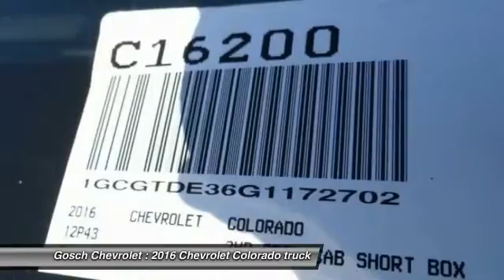2016 Chevrolet Colorado HEMET, SAN JACINTO, LAKEVIEW, PERRIS, PALM SPRINGS C16200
2016 Chevrolet Colorado 4WD Crew Cab 128.3 Z71

Gosch Chevrolet
400 Carriage Circle

GOSCH CHEVROLET PROUDLY SERVING HEMET, SAN JACINTO, LAKEVIEW, PERRIS, PALM SPRINGS, AND SURROUNDING SOUTHERN CALIFORNIA LOCATIONS. THIS BLACK 2016 Chevrolet COLORADO IS EQUIPPED WITH A 3.6L SIDI DOHC V6 VVT Engine, AUTOMATIC TRANSMISSION, AND RECEIVES AN ESTIMATED 17 City/24 Hwy MPG. GOSCH CHEVROLET 400 CARRIAGE CIRCLE HEMET CA 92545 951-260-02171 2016 Chevrolet COLORADO 4WD Crew Cab 128.3 Z71 Stock #: C16200 | VIN: 1GCGTDE36G1172702 | 2016 Chevrolet Colorado 4WD Crew Cab 128.3 Z71 Gosch Chevrolet